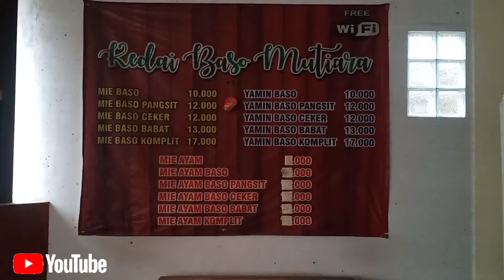MY MORNING ROUTINE ||• KEGIATAN IBU RUMAH TANGGA DARI PAGI KE SORE, TETAP SEMANGAT 😊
Assalamualaikum semua ..
Aku mau share My morning routine nya aku sebagai ibu rumah tangga yaa pastinya ..
Apa saja sih kegiatan ibu rumah tangga dari pagi ke sore ???
Capek , lelah , ngantuk tapi ttp aku syukuri 😊
Semoga video ini bisa menginspirasi kalian ya mom 😘

Happy watching , terimakasih...